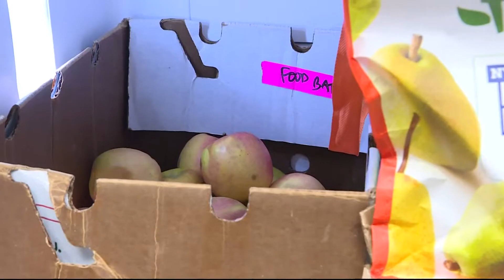Feed the Family Pantry | Ward 3 food pantry in danger of closing after getting a notice to move out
Data published in 2020 by the Capital Area Food Bank shows that the pantry sits right in the area with the most food insecurity in Ward 3.